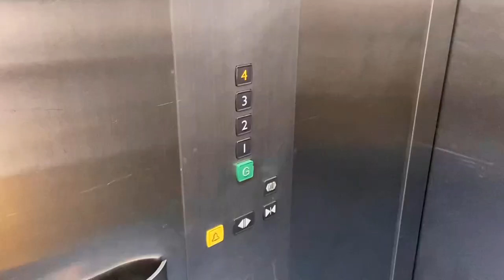Week in my life as 2nd year med student | Clinical posting, lab visits, attending lectures 🩺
Hey loves,

I’m back with an another video. I’m finally done with my 1st year and starting my 2nd year. In this video, I filmed my first week of 2nd year, which includes going to wards, attending lectures and visiting labs.

Love,
Bhavi 🌸